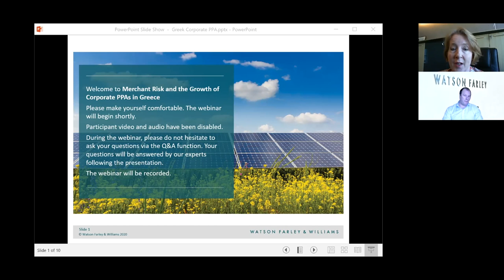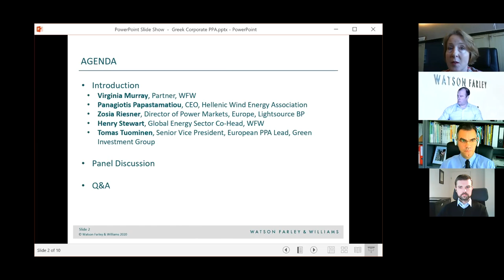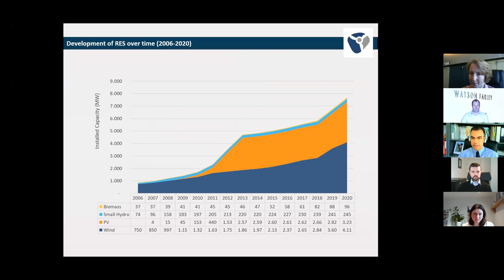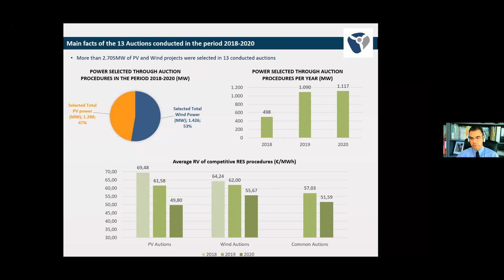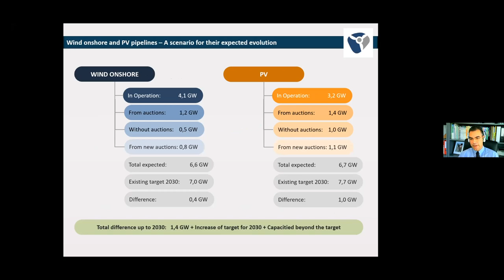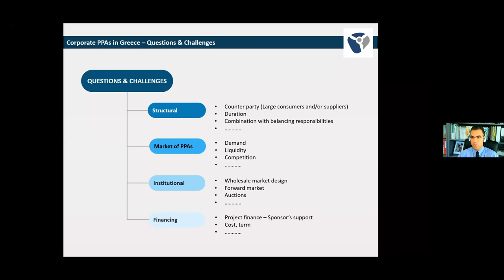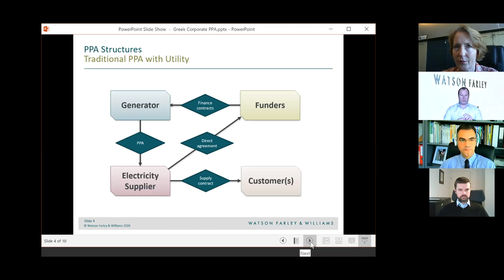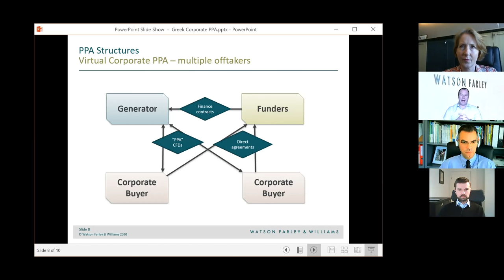Merchant Risk and the Growth of Corporate PPAs in Greece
This webinar explores the potential of Corporate PPAs in the Greek market. During the panel discussion we look into the current issues in European energy contracting and financing and the challenges of market participation and corporate PPAs.

The session is moderated by Athens partner Virginia Murray and features Global Energy Sector Co-Head Henry Stewart, Panagiotis Papastamatiou, CEO, Hellenic Wind Energy Association, Zosia Riesner, Director of Power Markets, Europe, Lightsource BP and Tomas Tuominen, Senior Vice President, European PPA Lead, Green Investment Group.